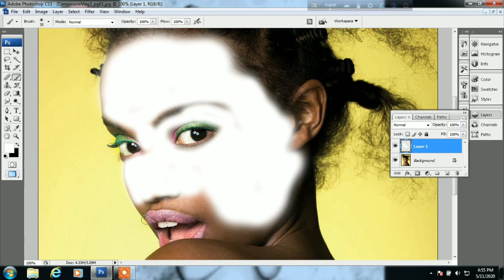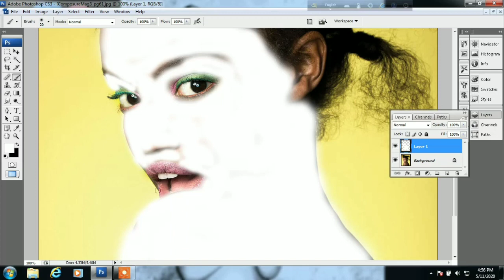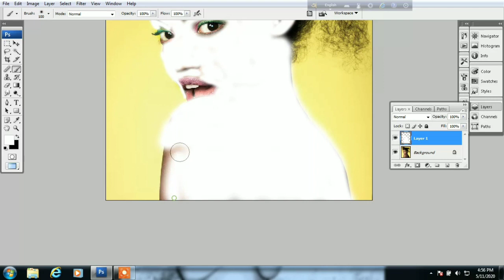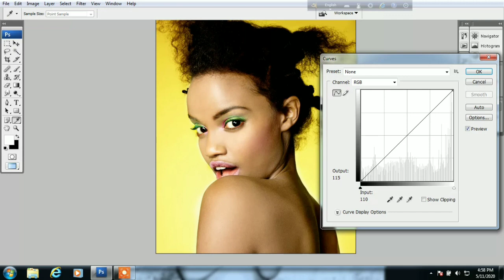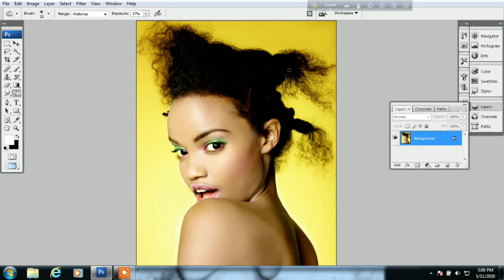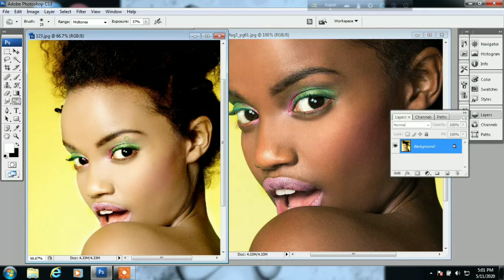Adobe Photoshop tutorial কি ভাবে ছবি সুন্দর করা যায়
If you like my video than